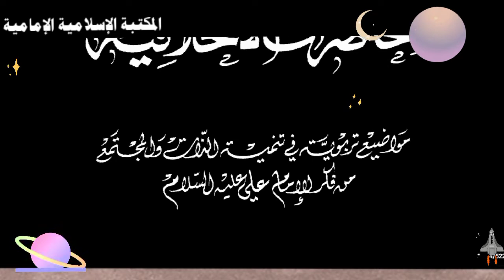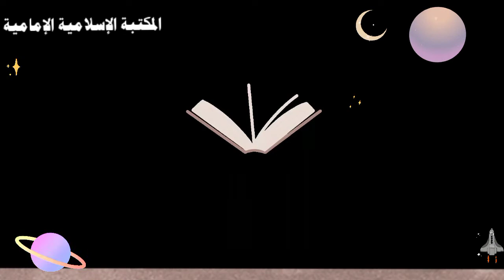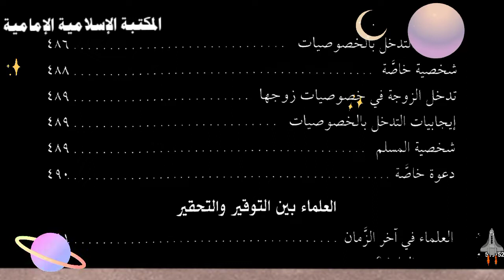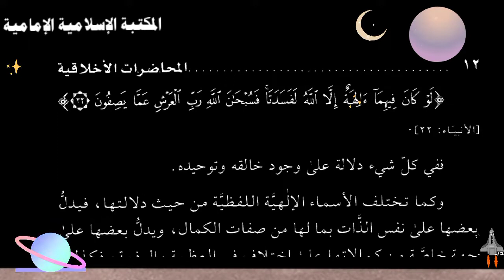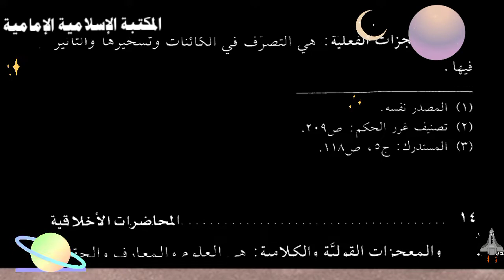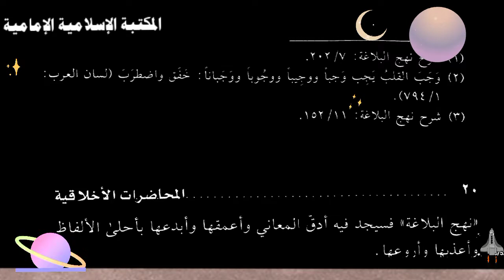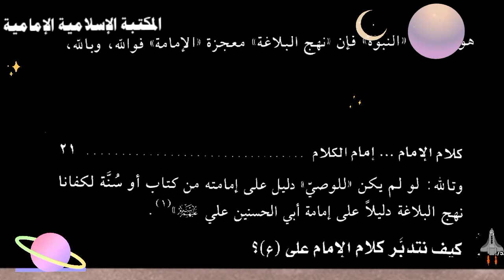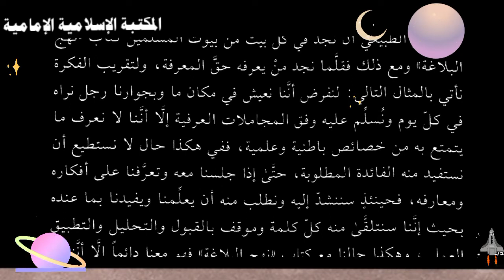تنزيل كتاب 📚المحاضرات الاخلاقية - السيد حسين نجيب محمد.pdf⇩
للتنزيل 💾 pdf